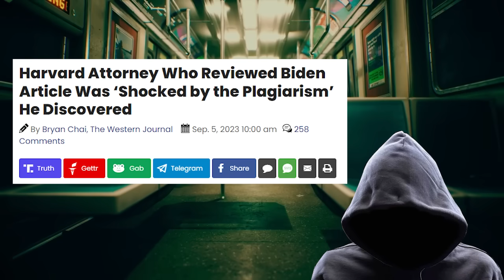Even Joe Rogan could sense the BULLS**T!!